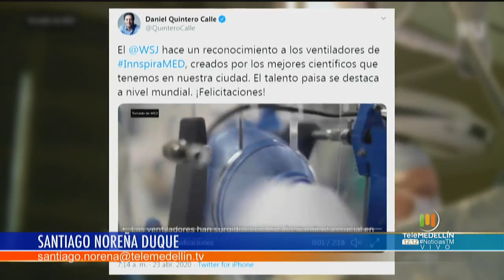Diario Wall Street Journal destaca a Medellín por el desarrollo de ventiladores - Telemedellín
El diario estadounidense The Wall Street Journal exaltó la labor del proyecto Inspiramed, la estrategia con la que investigadores de la Universidad de Antioquia, la Universidad EIA y el Ces, en articulación con Ruta N y la Alcaldía de Medellín, buscan desarrollar ventiladores mecánicos para atender a pacientes con dificultades respiratorias en medio de la pandemia causada por el coronavirus.